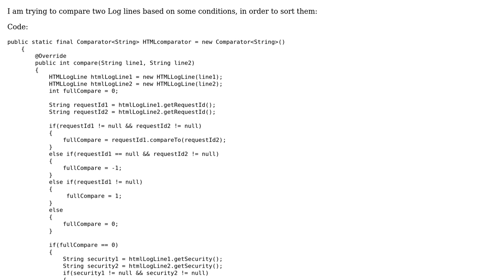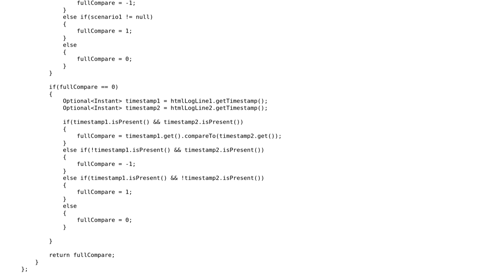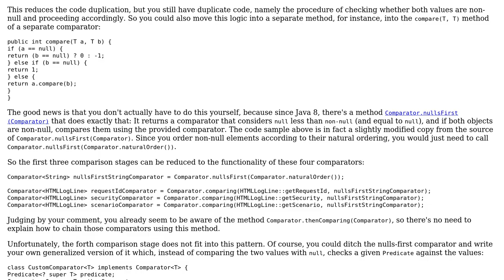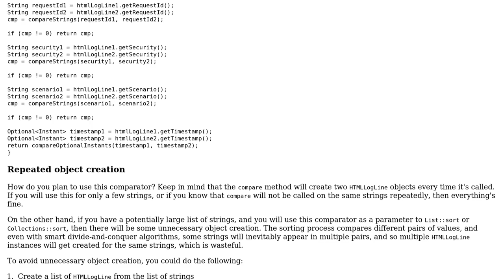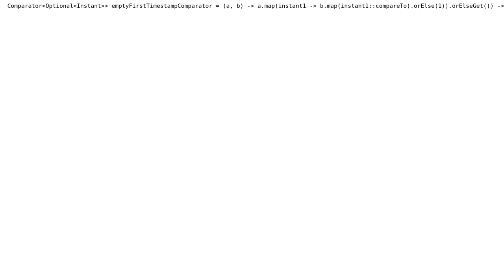Code Review: Compares two Log Lines (2 Solutions!!)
Code Review: Compares two Log Lines

With thanks & praise to God, and with thanks to the many people who have made this project possible! | Content (except music & images) licensed under CC BY-SA | Music | Images & others | With thanks to user sushmita chaudhari user Stingy user janos user 200_success and the Stack Exchange Network Trademarks are property of their respective owners. You are responsible for your own actions.